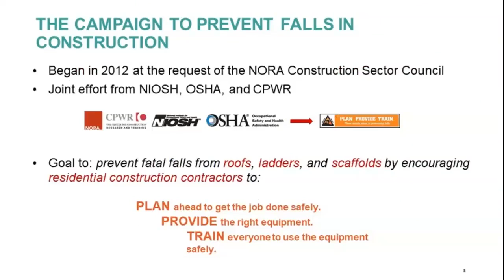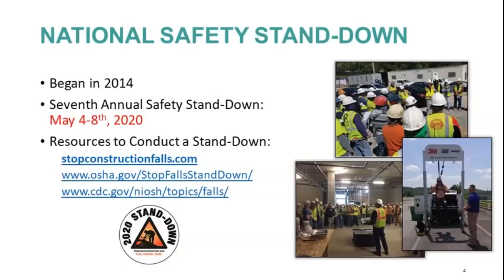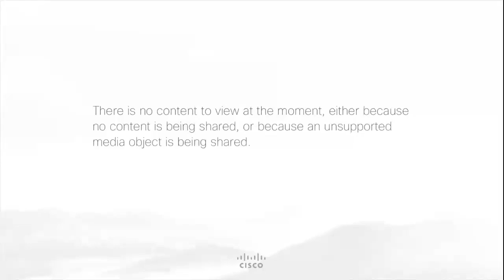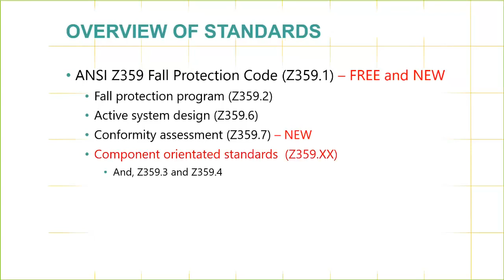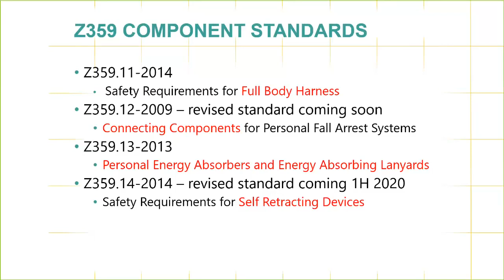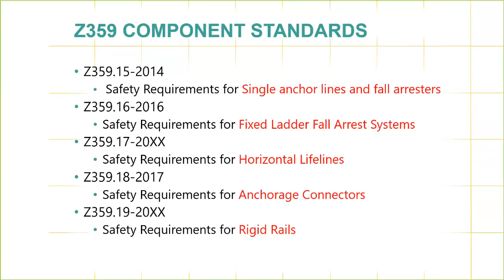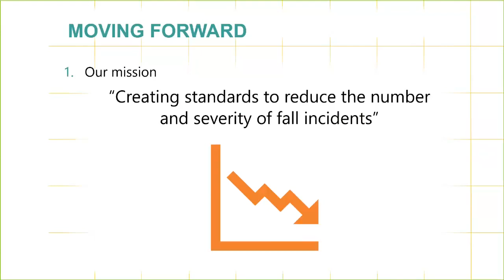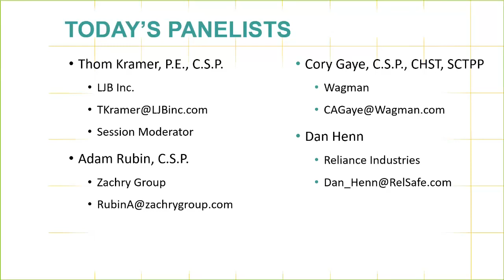Fall Protection Q&A Panel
Originally presented March 4th, 2020.

The ANSI/ASSP Z359 Fall Protection Code provides an overall blueprint to help prevent injuries and illnesses that for workers at height. This session will provide tangible techniques and approaches to move your own fall protection and restraint programs forward.

Falls remain a leading cause of on-the-job injuries and fatalities. This panel will address questions related to these standards including fall protection equipment and systems for climbing, man riding, work positioning, fall arrest, rescue, evacuation, and other fall hazard operations, in addition to training, hazard identification and abating hazards to help prevent injuries and illness when working at height.

Learning Outcomes
1. Summarize the ANSI/ASSP Z359 Standards, including those pending and new/revised standards and explain how they will impact the fall protection industry.
2. Provide additional tangible skills and knowledge to attendees to assist them in moving their own fall protection programs forward to better protecting workers at height.
3. Present examples of how ANSI/ASSE Z359 Standards are used by organizations on a global level to protect workers at height

For more information on CPWR's monthly construction safety & health webinar series,